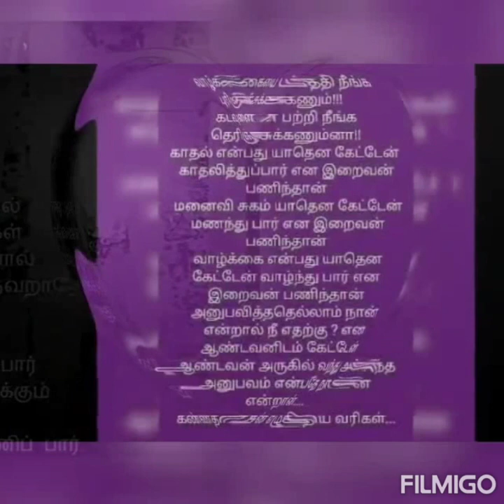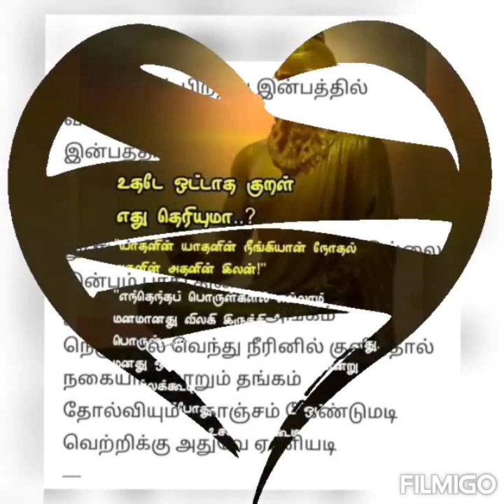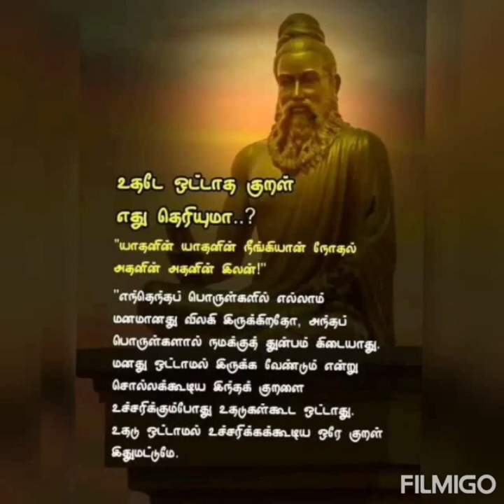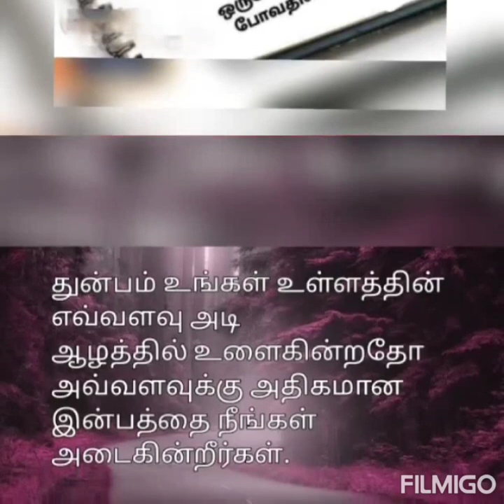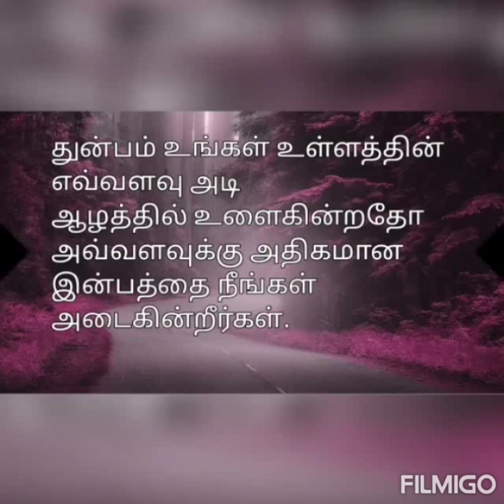படித்ததில் பிடித்தது - 86